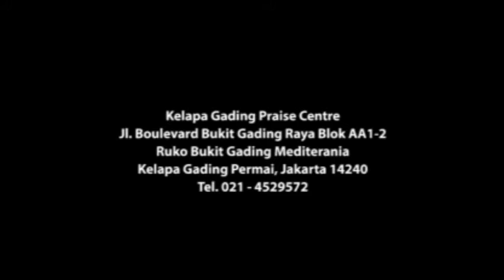Engkau Baik Teramat Baik - One In Love Band ( @KGPC July 2015 )